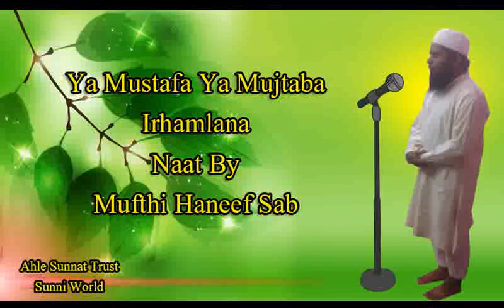Ya Mustafa Ya Mujtaba Irhamlana Naat By Mufthi Haneef Sab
AHLE SUNNAT TRUST
                                       SUNNI WORLD
                            MD.HANEEF MUFTHI SAB